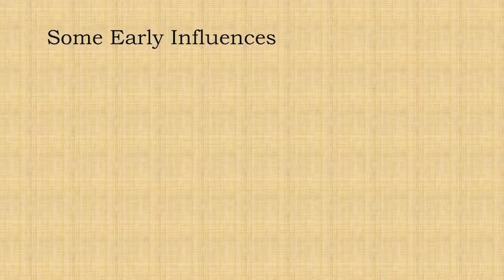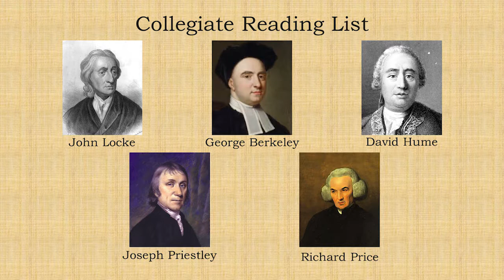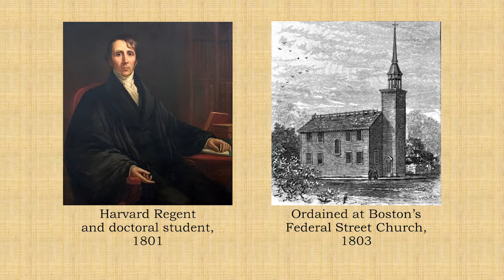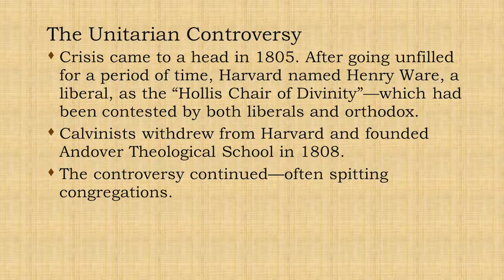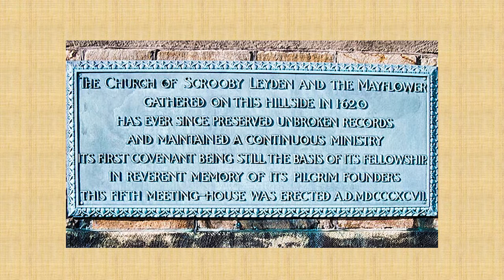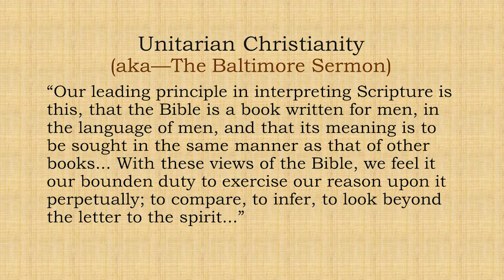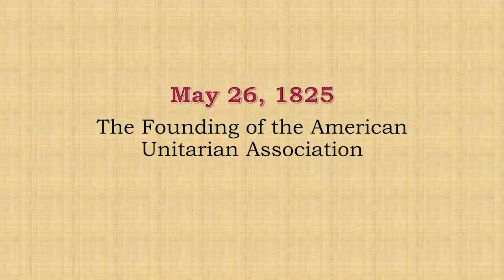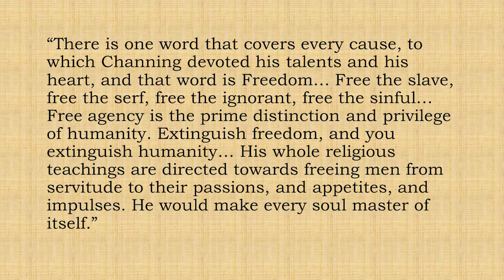William Ellery Channing and the Emergence of Unitarianism in America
Rev. Jane Page